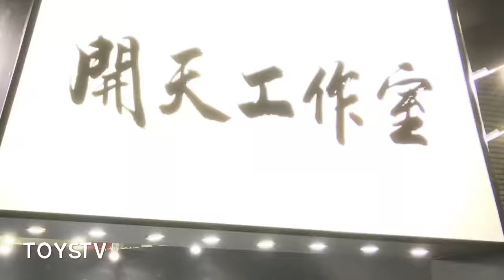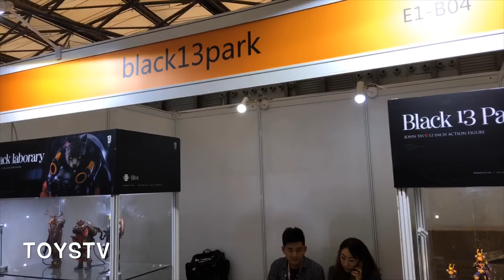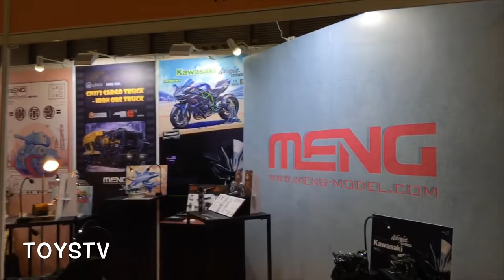TOYSTV News Wonder Festival Shanghai 2019 - E1 Companies Booth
Companies including: J.T Studio, Mr.Z,  CCS Toys, Wonder Hobby, Bigboystoys, 拆盒网, Robot House, ACI Toys, DID, Pan-A, Pepper Jerry, Black 13 Park, Meng, 新川洋司, Yoji Shinkawa

Production: TOYSTV Production Team
Program host/Guest: Bryan
Produced by: Bryan